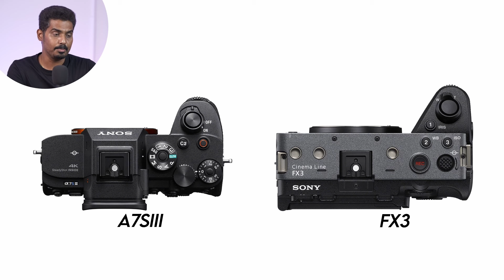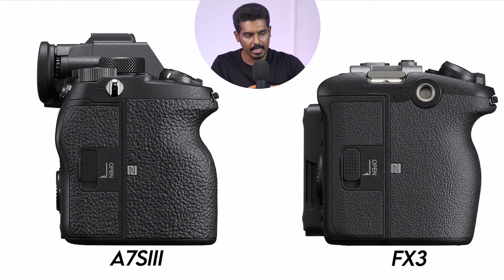Sony A7SIII or FX3 | Which to BUY? | Why? Difference Comparison | MirrorME Studio Tamil Photography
Camera Comparison : Sony A7sIII vs FX3 - What is the difference?
Sony A7Siii
Sony FX3

Tamil Photography Videos
rprasanna venkatesh
Tamil Photography Channel
Godox LC500R
RGB LED Lights
sony fx3,sony fx3 specs
sony fx3 price
sony fx3 vs a7s iii
sony fx3 cinematic
sony fx3 vs a7siii
difference between sony fx3 and a7siii
sony fx3 vs sony a7s iii
s cinetone
fx3 differences
fx3 vs a7s iii
learn dslr photography in tamil